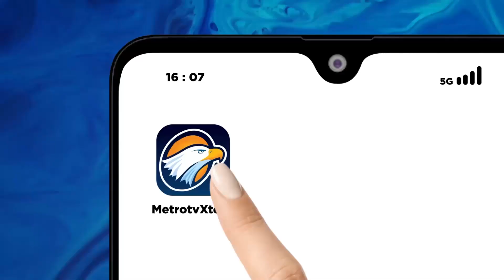Hujan Deras, Talang Air Venue Menembak di PON 2024 Ambruk - [TOP NEWS]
MetroTV, Talang air dari venue cabang olahraga menembak di PON 2024 tampak telah ambruk saat pertandingan sedang berlangsung. Diduga talang air yang berada di atap tersebut ambruk terkena hujan yang deras. Karena atap ambruk, pertandingan ini pun diberhentikan.